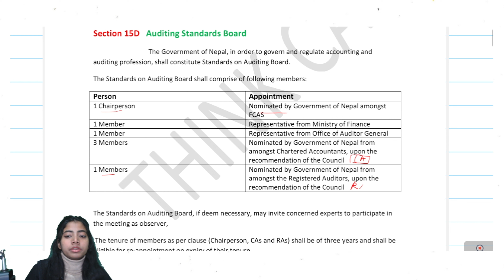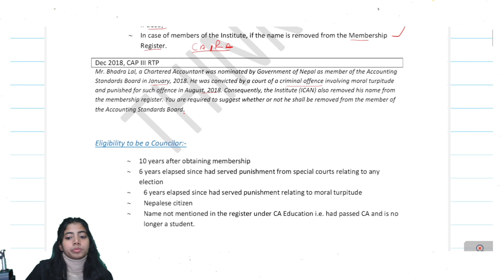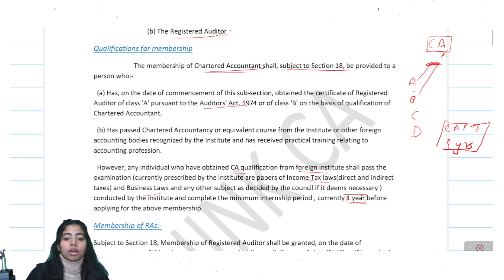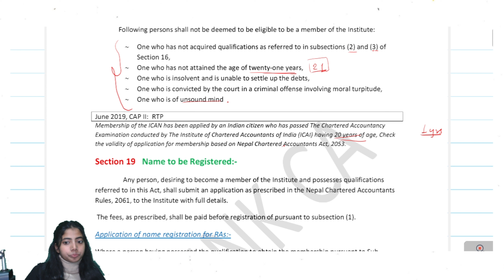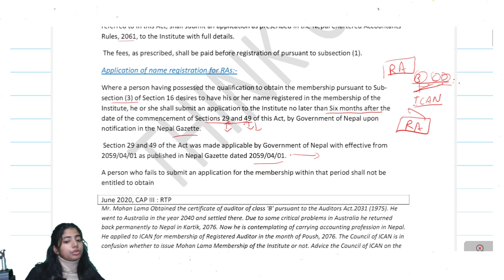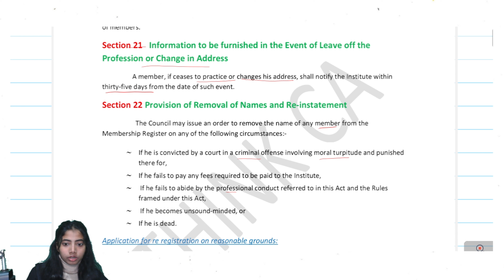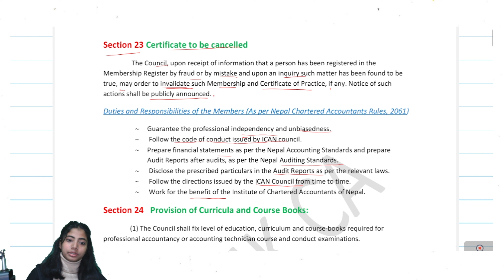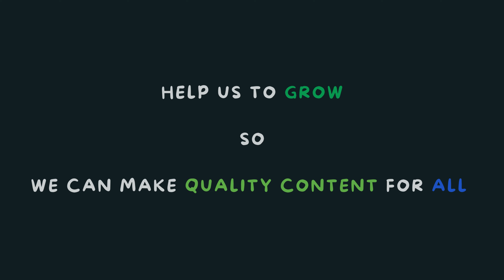CAP II Corporate and Other Laws | Nepal Chartered Accountants Act, 1997 | Lecture 3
Welcome to Think CA's class on CAP II Corporate and Other Laws.

Today, during our law lecture, we'll delve into the Nepal Chartered Accountant Act, 1997, with its first amendment. The session will encompass an overview of the Act and a detailed examination of the remaining sections from  section 15 D. You don't need to worry about missing the remaining sections; we'll cover those in upcoming lectures.

At Think CA, our commitment is to deliver accessible and top-notch CA education, creating a vibrant community of enthusiastic learners. Join us as we strive to make learning enjoyable and pave the way for a successful CA journey.

We are Think CA and today's focus is on CAP II Corporate and Other Laws, ensuring that our learners are well-equipped with the knowledge they need.